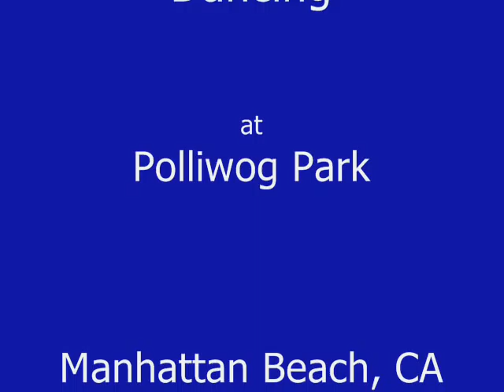Marco & Suzanne Dancing 2-Step at Polliwog Park on 6-27-10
Kudos to Kyoko taking this video of us which was not easy with Marco moving at supersonic speed around the dance area.  We fly right out of the Viewfinder...LOL...!!!

This is the 33rd summer that The Hyperion Outfall Serenaders Dixie Land Jazz Band kicks off the summer concerts at Polliwog Park in Manhattan Beach, CA.

We had a blast at this concert...!!!  :-)

BTW, it is not easy dancing on concrete with plastic wedge sole sandals that make spins and slides very difficult to do!